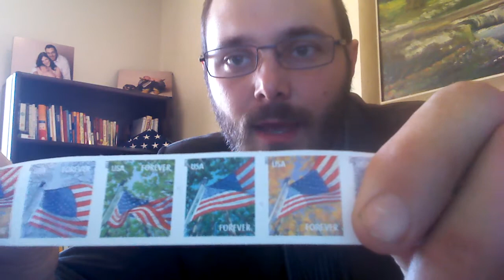Here's a tip to save money this week!